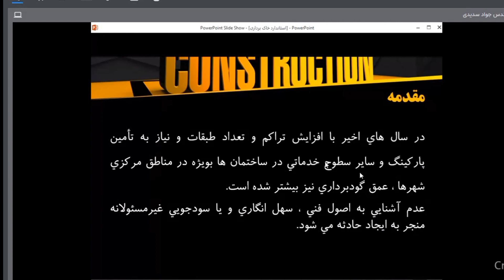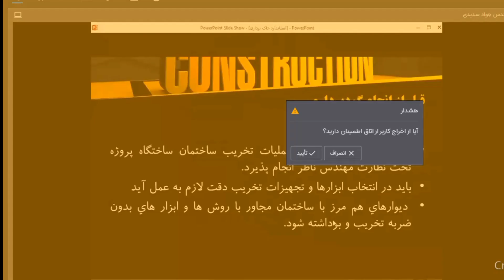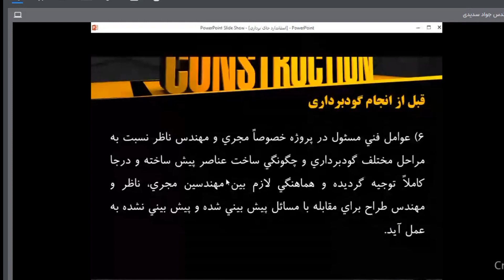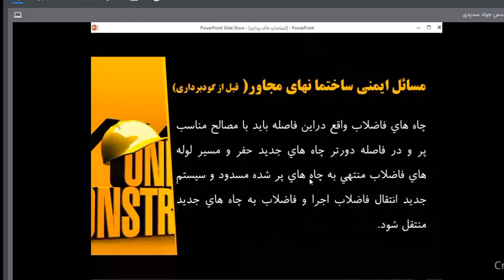دستورالعمل ایمنی حفاری شرکت ملی گاز(جلسه هفدهم)